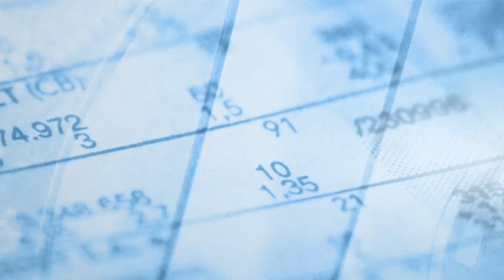Xerfi Canal Jérôme Cazes Scission des banques : le débat censuré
Xerfi Canal a reçu Jérôme Cazes, consultant en gestion des grands risques financiers.

Quatre mois après sa précédente intervention sur Xerfi Canal, Jérôme Cazes revient sur notre plateau pour faire le point sur un débat : Faut-il séparer les banques de marché et spéculation des banques de dépôt et crédit ? Jérôme Cazes note, qu'au lendemain de l'élection présidentielle de mai 2012, le nouveau locataire de l'Elysée, François Hollande, appelait de ses vœux à un grand débat national sur le sujet. Qu'en est-il aujourd'hui ? [...]

Jérôme Cazes, Scission des banques : le débat censuré, une vidéo Xerfi Canal